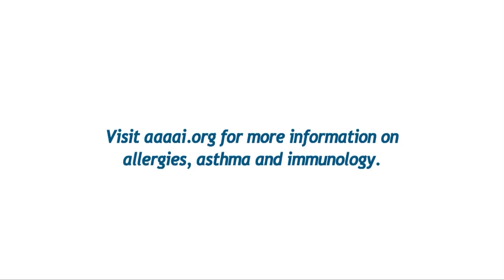What are Chronic Hives?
Click here to find out more about hives and skin allergies